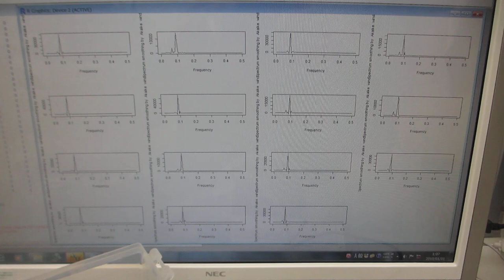超音波の伝搬特性実験（超音波システム研究所）